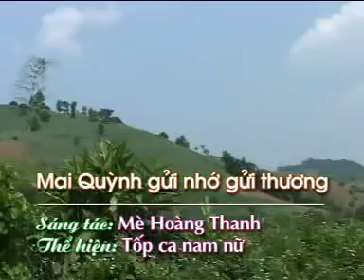Mai Quỳnh gửi nhớ gửi thương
Bài hát: Mai Quỳnh gửi nhớ gửi thương
Nói về tình cảm giữa huyện Mai Sơn và huyện Quỳnh Nhai
Sáng tác:
Trình bày: